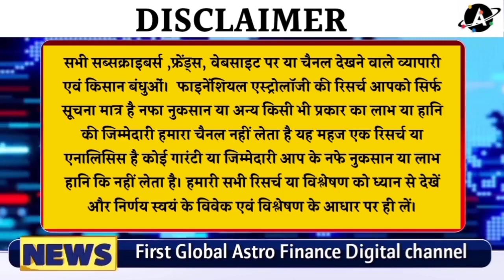India sponge Iron production increase 9% in 2021-22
Previous Videos

इंडोनेशिया के बंदरगाहों पर फंसा है भारत का लाखों टन खाद्य तेल, देखिए रिपोर्ट Gaurav Rajendra

22.5 लाख टन चीनी का कोटा सरकार द्वारा आवंटित आज के चीनी मिलों के ताजा भाव

Sugar/ चीनी पर अंतर्राष्ट्रीय खबर एवं आज के गुजरात मध्य प्रदेश और महाराष्ट्र के शुगर भाव

वृषभ, कन्या एवं मकर राशि के लिए साल 2022-23 ज़िंदगी का निर्णायक मोड़ साबित हो सकता हैं।

Twitter को खरीदने के लिए Elon Musk ने खर्च कर दिया अपनी दौलत का ये भाग

लोहा बाजार/ दिल्ली spot metal bazar/ Copper , Aluminium/ Brass/ Zinc/ Tin / के आज के भाव एवं तेजी मंदी

Copper / Aluminium/ Brass/ Zinc spot price/ कॉपर में आगे तेजी मंदी की क्या संभावना सीधा जवाब

Old Scrap
NewsMarkets24
लोहेकारेट
आजकालोहेकारेट
steelprice
steelrate
steelprices
Billet rate
Ingot rate rojana
Tmt rate